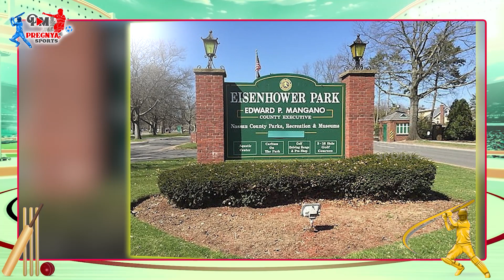మరోసారి దాయాదుల యుద్ధం- టీ20 వరల్డ్​కప్​ | IND VS PAK | T20 World Cup Match Update | Sports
Pregnya Sports is a YouTube channel exclusively for all types of sports news and updates.

Team - Pregnya Sports
Our Aim:  To deliver a piece of quality news to the public.